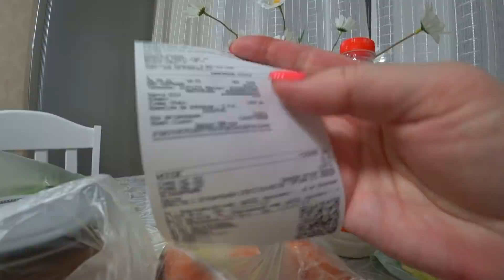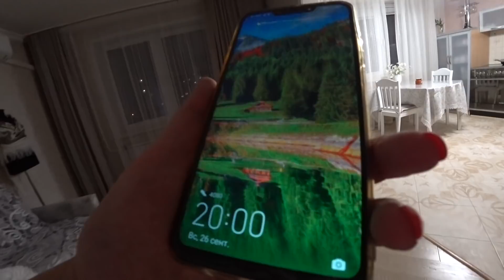Подстриглась и ПОМОЛОДЕЛА)))) Ужин за 10 минут